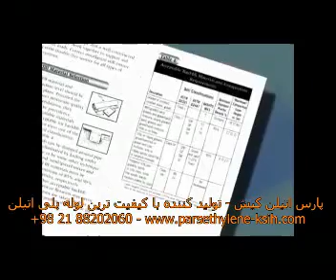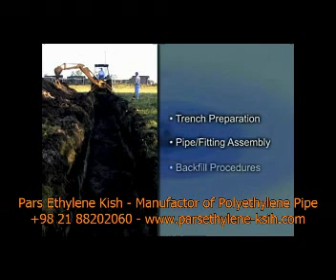لوله کاروگیت پلی اتیلن | نصب و زیر سازی لوله پلی اتیلن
عمده انتقال فاضلاب شهری توسط لوله های دفنی در زمین انجام می گیرد. لوله های کاروگیت بدلیل طراحی آنها دارای مقاومت حلقوی مناسب جهت اعمال بارهای وارده در زیر زمین با حداقل شیب و کمترین وزن ممکن که سبب کاهش قیمت لوله و نهایتاً هزینه کمتر، انتقال سیال را بعهده دارند.